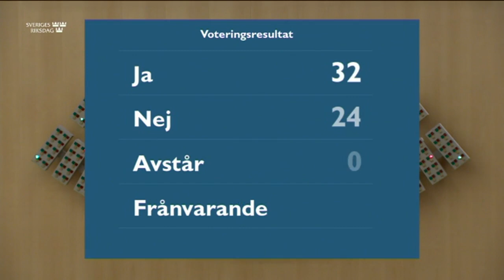Beslut 2 december 2020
Beslut
Beslut
Betänkande 2020/21:CU4